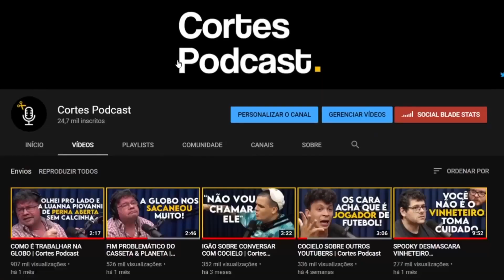POR QUE SENTIMOS SONO DEPOIS DO ALMOÇO (NEUROCIENTISTA) | Lutz Podcast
Assista ao episódio completo:
ANDREI MAYER (NEUROCIENTISTA) - Lutz Podcast #25